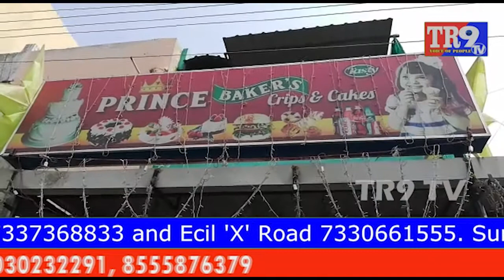OMG : థంప్స్ అప్ కూల్ డ్రింక్ లో బల్లి కళేబరం || Died LIZARD In THUMS UP Bottle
OMG : థంప్స్ అప్ కూల్ డ్రింక్ లో బల్లి కళేబరం || Died LIZARD In THUMS UP Bottile